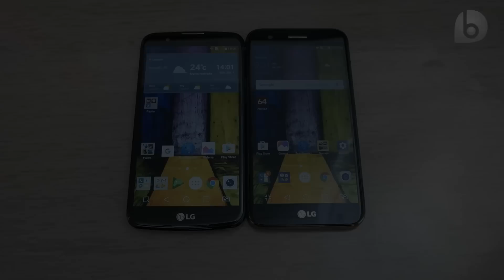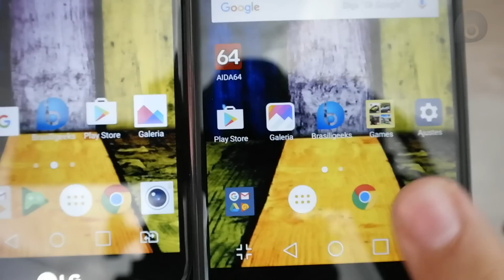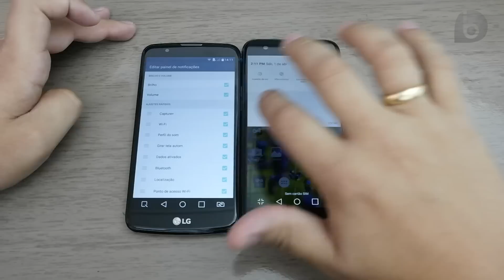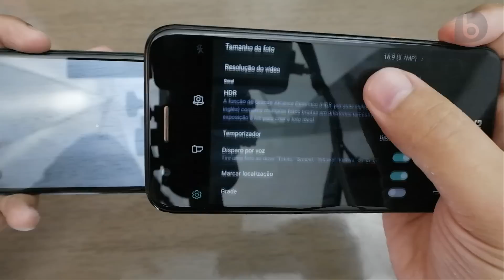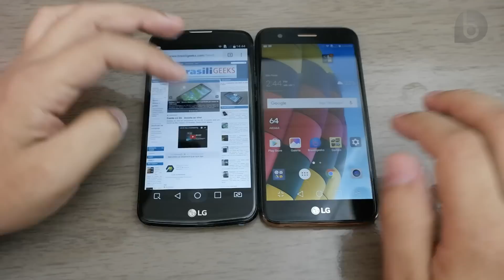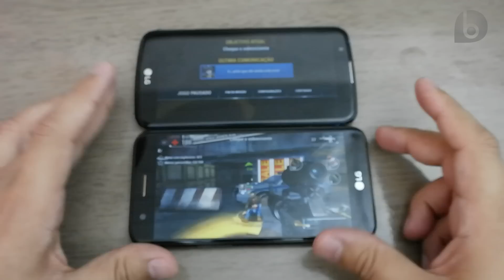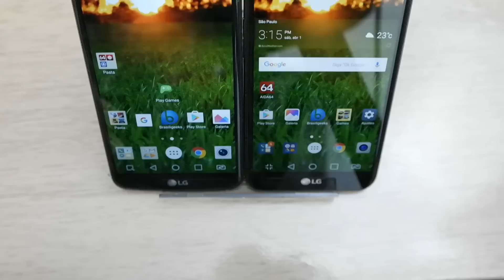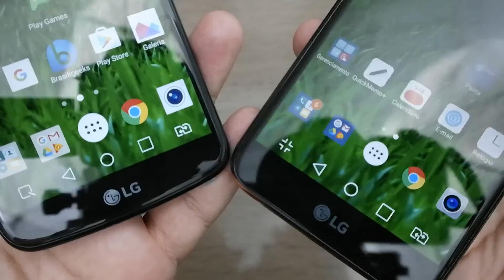LG K10 Novo e K10 2016: Conheça as diferenças!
Neste vídeo, colocamos lado-a-lado duas gerações do LG K10 e mostramos as diferenças entre eles. Comparamos as câmeras, performance, design... E ainda mostramos como a versão 2016 do LG K10 se comporta com apenas 1GB de RAM. Confira o resultado!